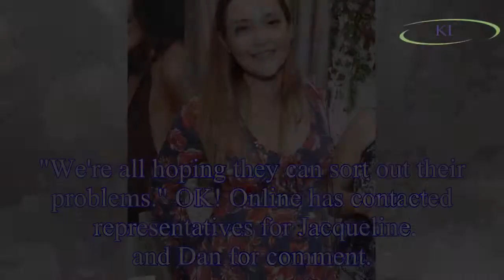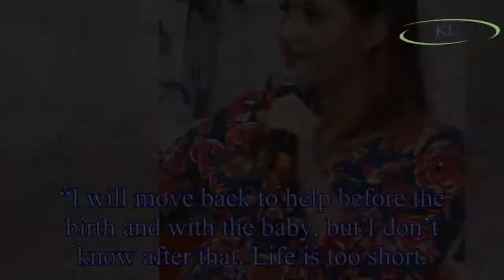Jacqueline Jossa and husband Dan Osborne ‘living together again’ after ‘split’ as he moves back in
Jacqueline Jossa and husband Dan Osborne ‘living together again’ after ‘split’ as he moves back in before star’s due date
Former EastEnders actress Jacqueline Jossa is expecting her second child with The Only Way Is Es star Dan Osborne,
with the couple reportedly splitting just weeks before their new baby’s arrival.